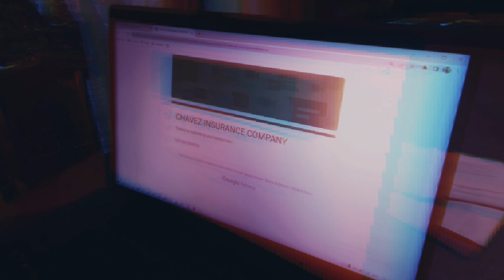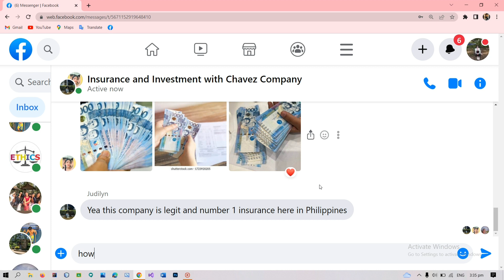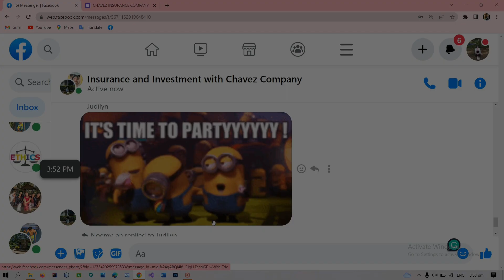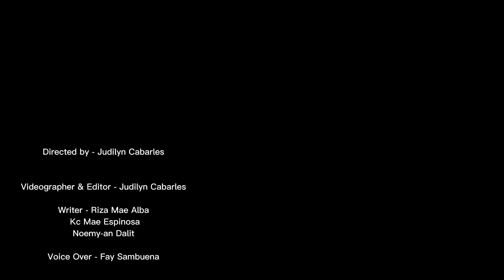PHISHING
Phishing is a type of social engineering attack often used to steal user data, including login credentials and credit card numbers. It occurs when an attacker, masquerading as a trusted entity, dupes a victim into opening an email, instant message, or text message.